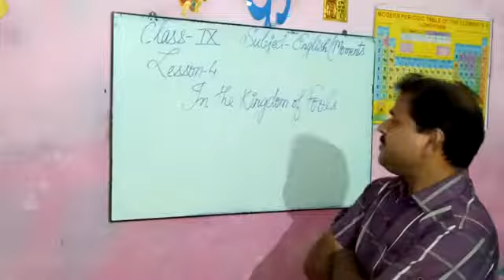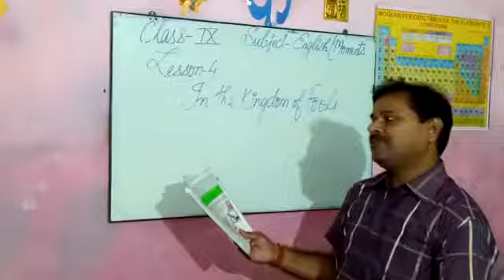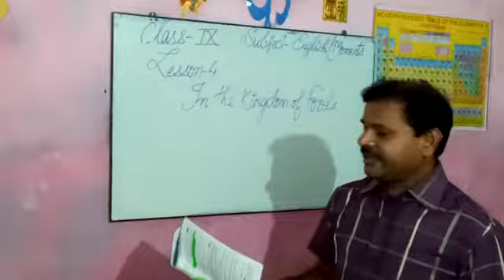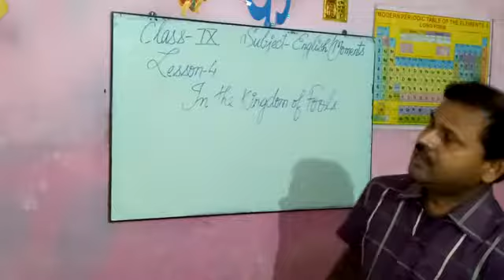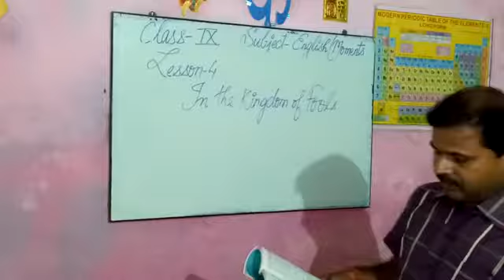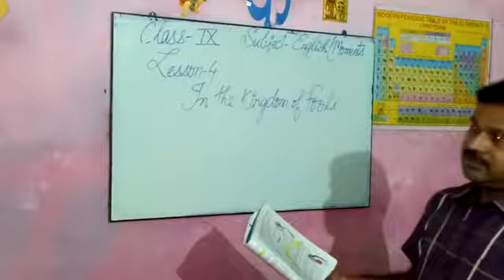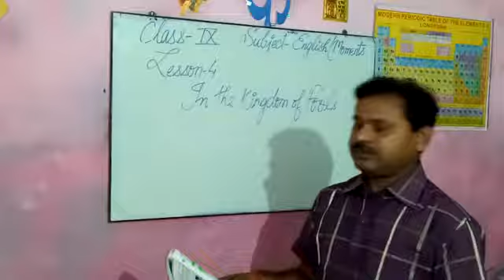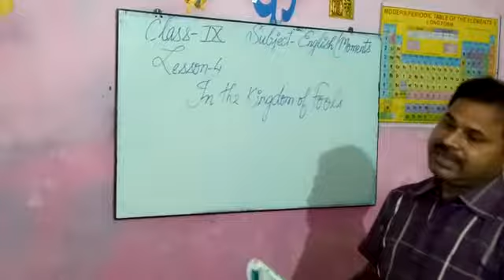Class:-9th English Literature (Moments)28/9/2020.